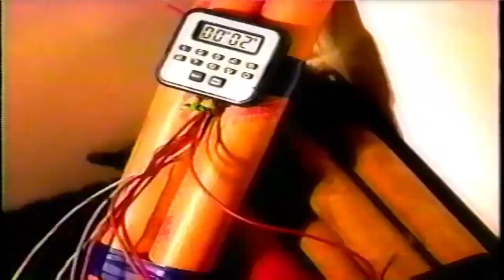Hostyle - Should A Been Down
Def Jam Music Group Inc.
@LeGrooveDuGhetto  ® 1996